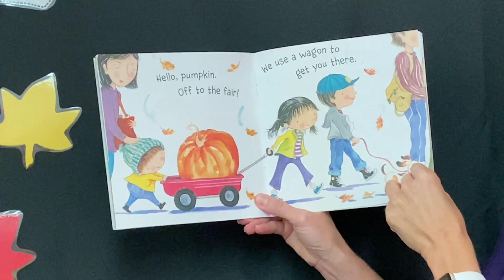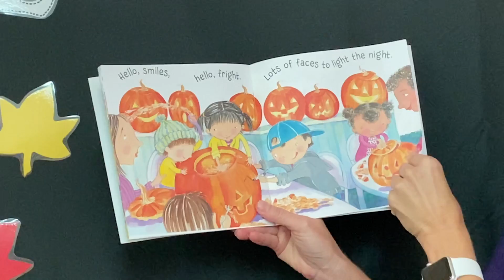Hello Pumpkin Book